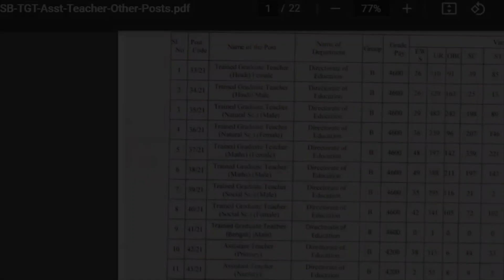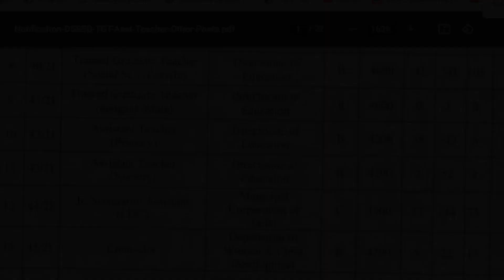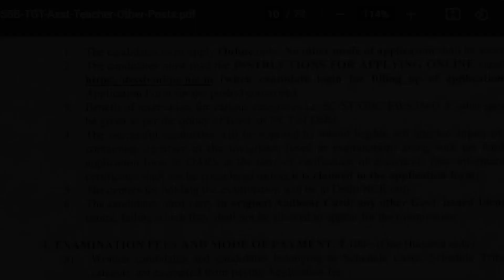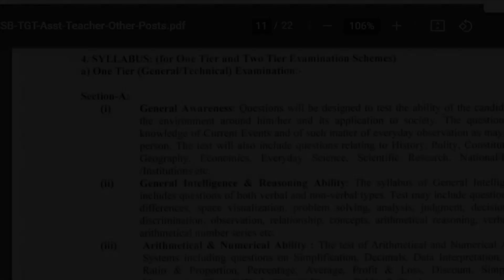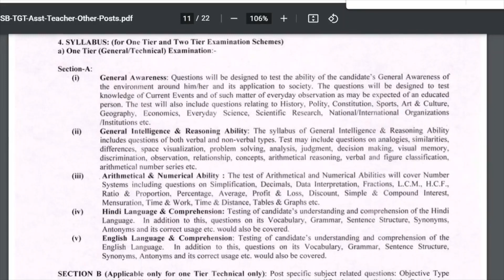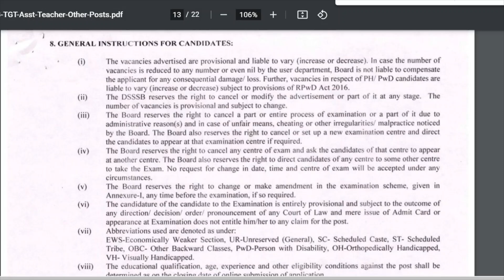dsssb requires jr secretariat assistants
Hello Students,
I am sharing with you the vacancies advertised by DSSSB (Delhi Subordinate Services Selection Board)  for the posts of Jr. Secretariat Assisstants for your information.

The link of the Advertisement is given below:-

Thanks

SK Chhabra